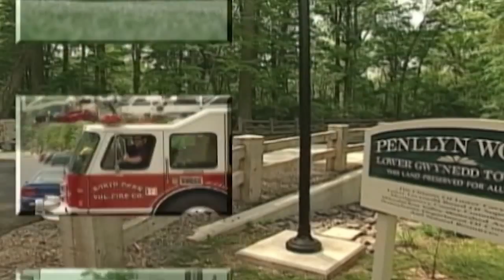Focusing on Municipal Pension Reform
In her latest Legislative Report, PA State Rep. Kate Harper co-leads a joint meeting of the House Local Government Committee and House Urban Affairs Committee on municipal pension reform.  The meeting was held at the Upper Merion Township Building.